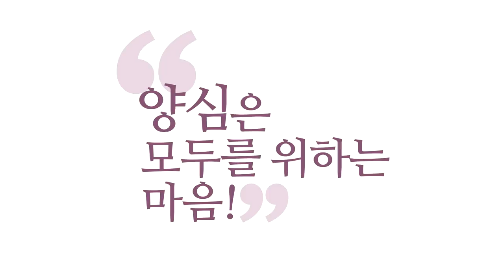[3분 법문] 부처는 똥막대기다! _홍익선원.윤홍식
(180826 부산 화엄콘서트) 고행을 하시면 안 돼요.
고행을 하겠다면 여러분 참 힘들어져요.
부처를 찾기 위해서 고행을 하겠다.

그러니까 선사들이 "저, 부처가 뭡니까?"
"똥 막대기야."
뭔 얘긴지 아세요?
"똥 막대기야. 똥 묻은 막대기야. 버려 빨리"
부처가 되겠다는 그 생각만 딱 버리면 바로 부처입니다.

견성하고 싶으시죠?
그걸 바로 "몰라!" 해보세요.
한번 존재해보세요, "몰라!"하고.
‘견성하고 싶다!’ 할 때는 되게 가난한 마음입니다.
괴롭고, 불안하고, 초조하고.

그런데 견성하고 싶다는 생각을 탁 놔보세요.
"몰라!"하고. 정신만 차리고 있어 보세요.
그럼 그 상태예요. 그게 참나예요.
계속 그렇게 사세요.
이렇게 사는 것만 계속 도와드리면
여러분이 스스로 "이거군요!"하고 딱 끝나요.

지금 저도 얘기하면서 여러분도 얘기 들으면서
계속 지금 우리는 수작을 할 수 있습니다.
이게 그대로 법담이 될 수 있어요.
깨어서 들으시고 깨어서 얘기만 하면
다 법담이 되는 거예요.

깨어서 들으시죠? 존재하시죠?
그냥 내가 존재한다는 거에 조금만 더 관심을 줘보시면 돼요,
평소 살아가실 때도.

그럼 그 감각이 살아나요.
그러면 여러분, 이 뇌 쪽에서 뭔가 약간 다른 감각이 있어요.
실전 팁으로 드리면 뇌 쪽에 뭔가 다른 감각이 있어요.
그 감각이 있을 때가 여러분이 깨어계실 때에요.

이걸 서로 실험을 해보세요.
깨어있을 때 뭔가 이 뇌에서 다른 느낌이 든다고 하는.
약간 알딸딸하면서 정신 차리고 있는 상태,
그 느낌을 기억하시면 빨리빨리 깨어나십니다.
빨리 그 상태로 만들거든요.

생각, 감정, 오감에 확 빠져있지 않고,
정신을 딱 차림으로서 약간 알딸딸한데
내가 존재한다는 느낌이 좀 더 선명해지는 상태.

수시로 수시로 이걸 도와드리는 것뿐이에요, 저희 학당은.
옛날 선사들은 수시로 수시로 깨어나라고
이렇게 살짝살짝 찔러주면 돼요.

그런데 이걸 못 가르쳐주는 그런 스승을 만나잖아요,
그럼 뭐 별수 없죠, 용맹정진을 해야 돼요.
다 같이 모르기 때문에 아무튼 누구 하나는 터지겠지...
하고 하는 거예요.
누구 하나는 터지겠지... 하고 하는 거예요, 같이.
그 안에 하신 분들한테 들은 얘기예요.

솔직히 옆 사람이 무슨 수련하는지도 모른대요.
그 정도로. 왜냐?
정보를 왜 이렇게 공개 안 할까요?
자기도 답이 없어서 그러는 거예요.
모든 선원이 그렇다는 게 아니라,
그렇게 하고 있는 경우가 많다고요.
모르지만 물어보기도 애매하고, 그냥 가는 거예요.

그런데 홍익학당은 반대로 한다고요.
여러분들이 듣기 싫어도 계속 얘기해드려요.
이겁니다! 이겁니다!
저랑 놀려면 정신 차릴 줄 아셔야 해요.

멘토님들 제가 깨어나게 하는 방법이
밥 먹다가도 "지금 깨어있으세요?" 그럼 눈을 딱!
제가 요령도 가르쳐드려요.
"아, 내가 깨어 있었나?" 이러시면 안 돼요.

깨어있으세요?
눈에 힘주고 깨어있다고 하세요.
그 순간, 아무튼 지금 깨어있으면 되는 거죠.
제가 깨어있냐고 물어보는 거는
"쭉 깨어있으셨어요?"가 아니에요.
"지금 깨어있으세요?"지.
지금, 여기서 깨어있으세요?
깨어있으세요?
너무 답까지 다 제가.

"깨어있으세요?" 눈 딱 똑바로 뜨고.
그럼 제가 잘하고 계시다.
계속 이렇게 물어봐 드리면
자기가 이제 딱 알아서 하고 있는 거죠.

물어보기 전에 오늘 또 물어볼지 모르니까 딱 깨어있어요.
그럼 알아요. 그러다 감각을 알면 끝이에요.
옛날 선사들은 다 그렇게 가르쳤어요.

임제 스님 찾아가면 갑자기 몽둥이로 때려요.
"부처가 뭡니까?" 딱 때리면 정신 딱 차려지죠.
"그거야!" 모르죠, 감 안 오면 계속 맞아야 해요.
그런데 덜 맞으려면 빨리.
"어? 아네." 하고 안 때리는.
진짜 이렇게 지도하는 거예요.